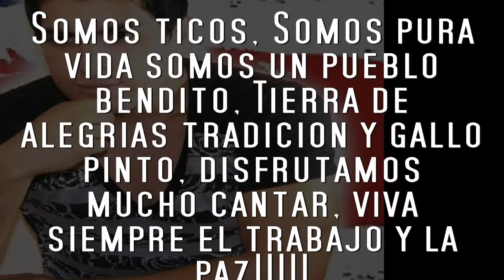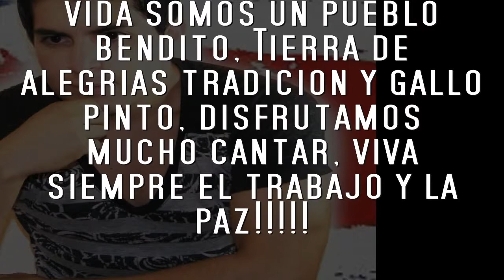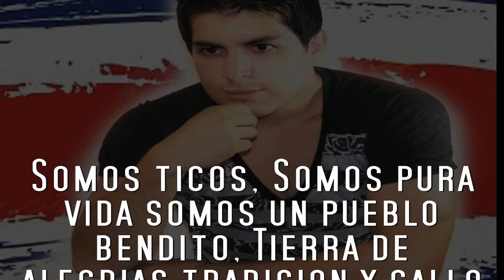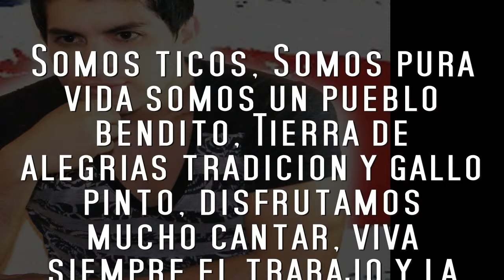Somos Ticos - Falkon Fire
Naci en un hermoso pais, con bellas playas y montañas, donde cultivan buen cafe piñas y caña!!! cuando vienen extrangeros nos llaman, la suiza centroamericana

Somos ticos, Somos pura vida somos un pueblo bendito, Tierra de alegrias tradicion y gallo pinto, disfrutamos mucho cantar, viva siempre el trabajo y la paz!

Los ticos la pulseamos, para salir adelante dia a dia trabajamos, pero no negamos los feriados los gozamos, vamos pa la playa a basilar y nos bañamos, o para la montaña y su belleza admiramos!!! Para ser tico hay que visitar la magnitud de nuestro hermoso volcan poas, o ver la lava que baja del arenal, naturaleza hasta pa arriba tirar!!! Esque es tan increible que en un pais tan pequeño, haya tantas cosas grandes te dire un ejemplo, su hermosa gente su hermoso pueblo, Somos pocos pero grandes por dentro!!

Soy tico de corazonn!!

Nuestras gargantas se unen a una sola voz, cuando vemos a la sele y meten un golll todos gritamos en nuestro estadio nacional, que x cierto no hay otro igual!!!  o ver a hanna en el ring lista para boxear, y que de repente gane por un knock out!! Ver a nery brenes oro y oro ganar!! esque cada tico nacio para trinfar!!

Y aun en momentos dificiles que hemos tenido que pasar, nos damos la mano, somos hermanos y nos volvemos a levantaaaaarrr..